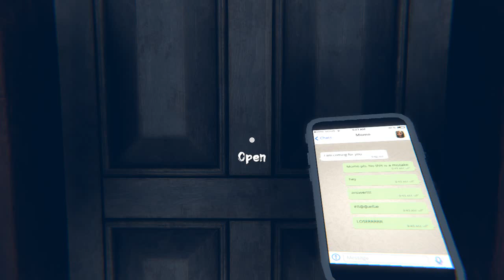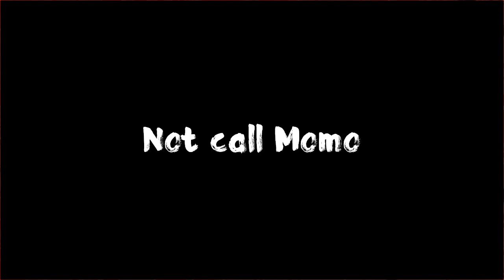Купил оригинал игры про Момо! The Momo Game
Пытаемся пройти игру "The Momo Game"

Momo - игра ужасов, основанная на истории пользователя с именем «momo». В игре вы будете парнем, который связывается с momo по сообщению, и теперь его преследует монстр momo.
Перед тем, как получить помощь, вам придется выполнить некоторые задачи, например, поиск вещей.

Момо — это вирус, который начинает самостоятельно писать пользователям в мессенджере WhatsApp. Впервые вирус был упомянут на Reddit, а придумали его в японской компании, которая занимается созданием спецэффектов. Пользователь ресурса Reddit поделился картинкой с изображением жуткой женщины, за двое суток фото набрало почти пять тысяч лайков. Кстати, у картинки не было названия, но ее начали называть Момо. Вирус распространяется через мессенджер WhatsApp. Он внедряется в базу контактов в памяти телефона пользователей. После этого выборочно, в случайном порядке, рассылает фото и звуки, которые, скорее всего, уже запрограммированы в вирусе. Есть информация о том, что вирус может управлять микрофоном и видеокамерой. В общем обыкновенный вирус который обрастает сказками для того чтобы пугать детей.